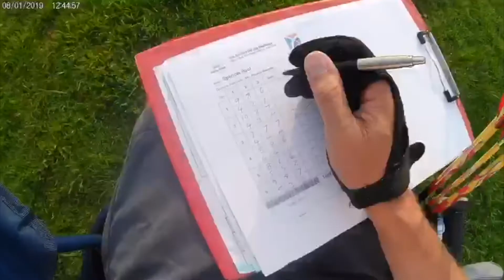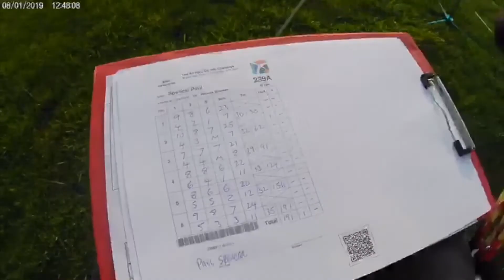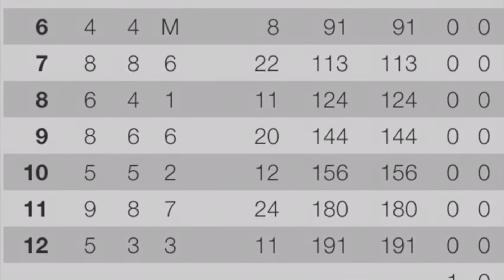Paul Spencer 360 Challenge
Barebow Men
70m
191